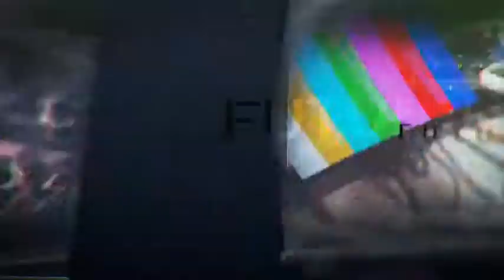Epic Opener | After Efects Project Files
100% customizable Template
Element3D V2 required
Easy customization with control layer
18 text placeholders
18 photo/video placeholders
Full HD 1920×1080 30 fps
Duration: 0:50
Video Tutorial